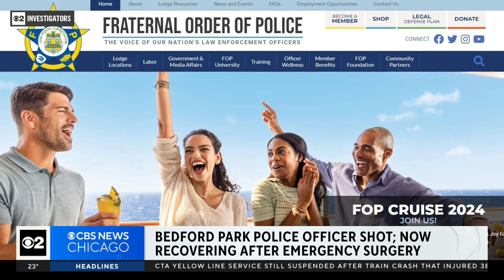Suburban Chicago police officer recovering after being shot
The Bedford Park police officer was shot over the weekend, and as of Monday was recovering after emergency surgery. CBS 2 Investigator Megan Hickey reports.